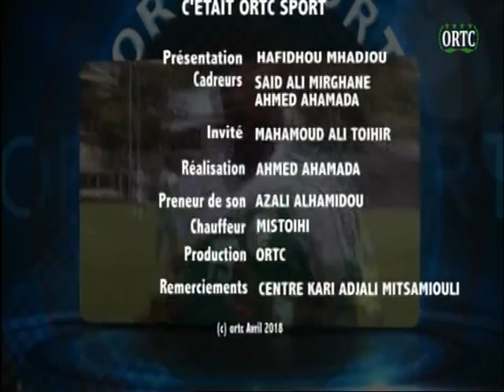ORTC GERANT CENTRE KARI ADJALI LE FITNESS 17 04 2019